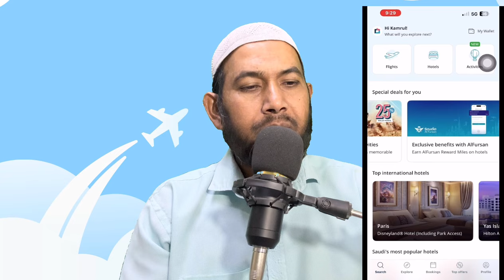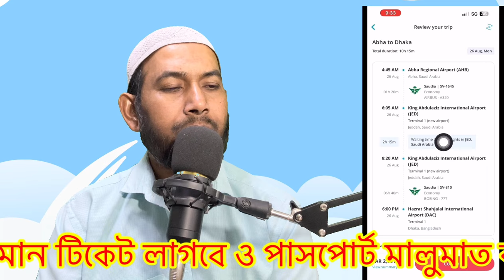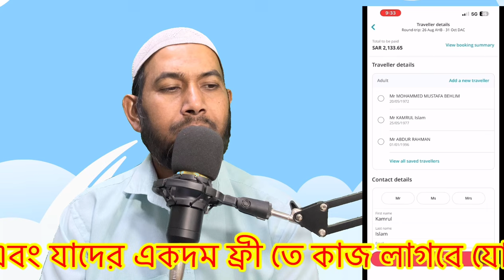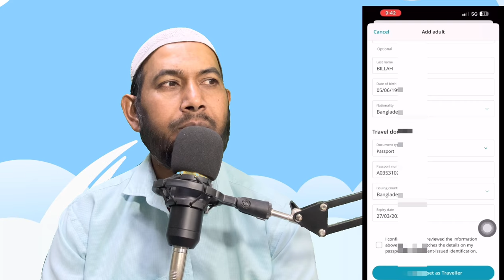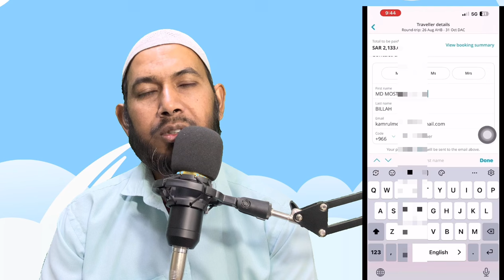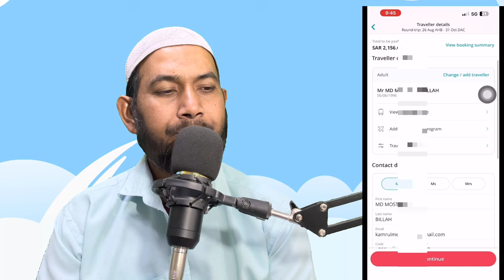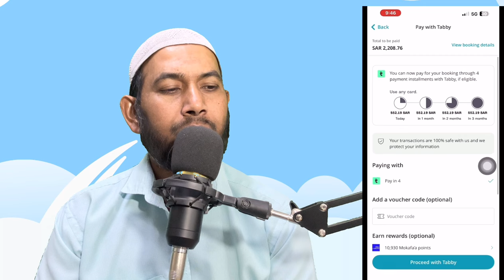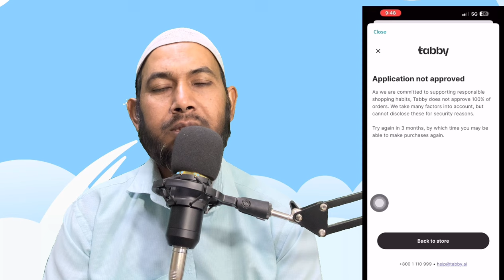How to booking Air Ticket installment tabby tamara Saudi Airlines' কিস্তি তে সৌদি এয়ারলাইন্স টিকেট